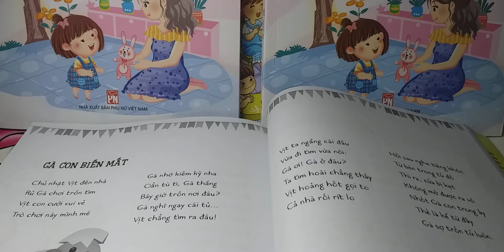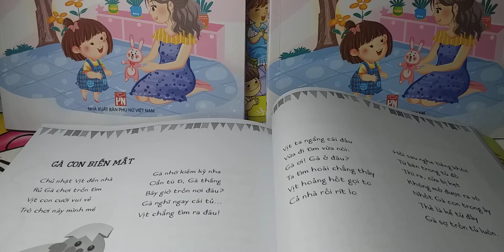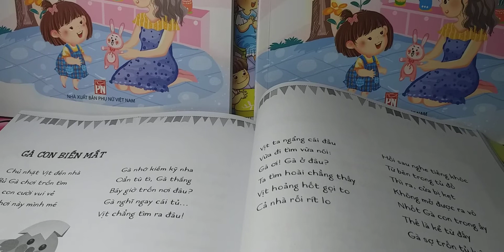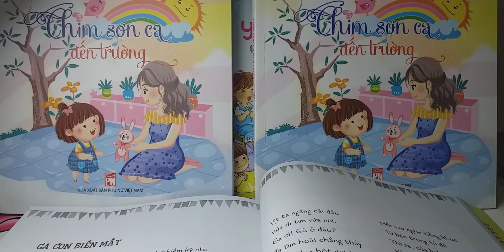Bài thơ Gà Con Biến Mất/ Trích Trong Tập Chim Sơn Ca Đến Trường /NXB Phụ Nữ & T ymbook 2021